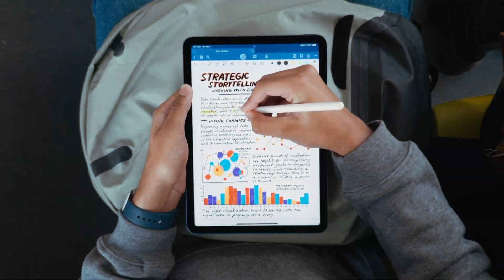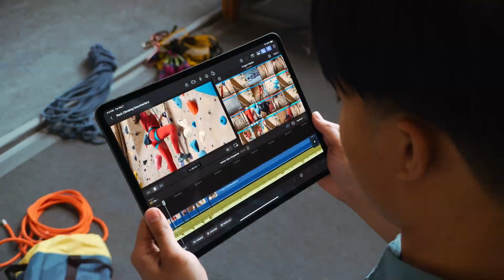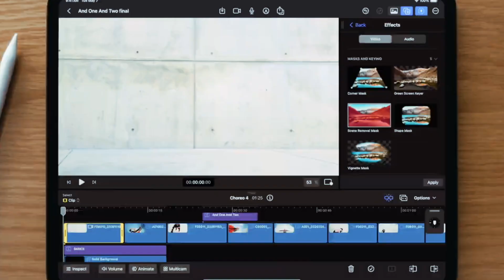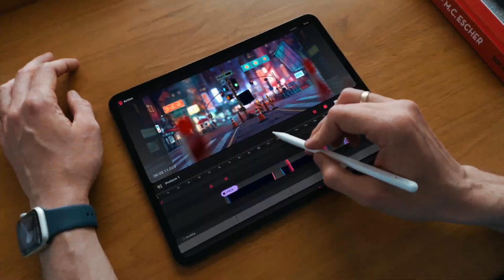Apple wins the AI race: The new M4 iPad pro is all they needed.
In the just concluded Apple event, Apple announced the iPad pro. Subtle within the announcement was apples, new A.I strategy. This new strategy catches Google, OpenAI, and Microsoft face down.

0:00 - Introduction
0:34 - The M4 chip.
2:03 - Apple's A.I on show
3:15 - Conclusion